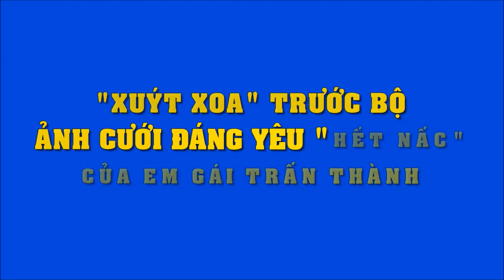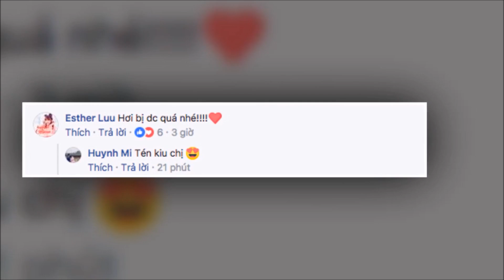Ảnh cưới hài hước của em gái Trấn Thành và ông xã người Hồng Kông | Tin Nhanh Nhất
Ảnh cưới hài hước của em gái Trấn Thành và ông xã người Hồng Kông